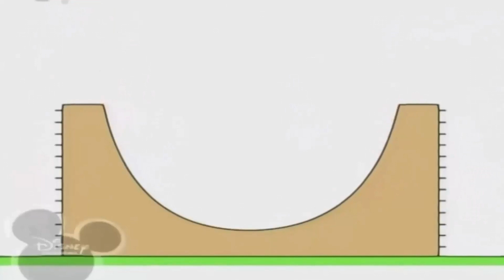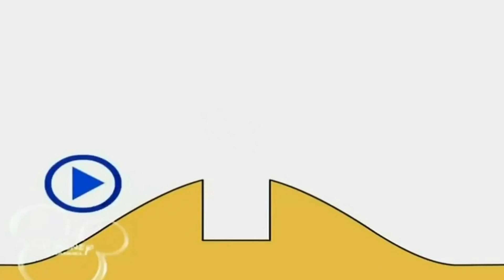10 серпня 2021 р.